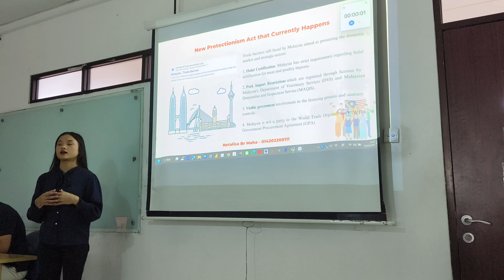NETALISA BR MAHA _ 014202200111 _ IB2 20232